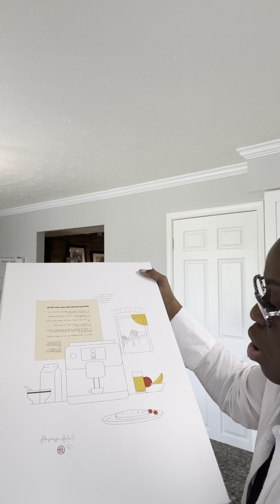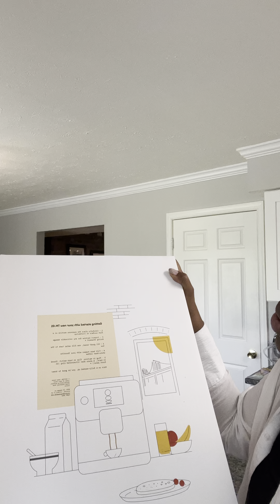I broke down and invested in an espresso machine.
On these What’s happening Wednesdays I like to just give a glimpse into what’s actually going on in my life. And this week I finally did it..I broke down and invested in an espresso machine. I believe in investing in myself but I also value your financial freedom. So, in this video I talk about how I reconcile the two and you get to see the beautiful unboxing experience of this machine.

If you want to check it out for yourself. If you are a frontline health care worker, they offer discounts.